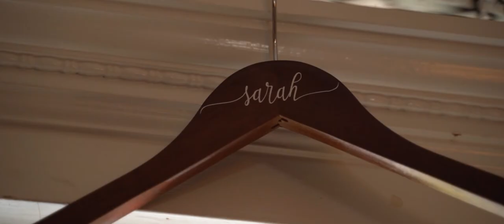Sarah and Ricky Wedding Highlight at Valenzano Winery, NJ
Sarah and Ricky are a couple that make such a perfect pair. From the way they smile and gaze into each other's eyes, you can just tell they were meant to be. We were so happy to film their wedding day held at Valenzano Winery in New Jersey. Surrounded by their closest loved ones, they danced into the night as newlyweds. We wish you countless years of love and bliss. Congratulations!